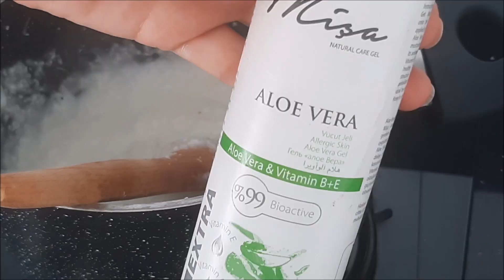BU KARIŞIMDAN BİR AVUÇ SÜR ,AYLARCA KUAFÖRE PARA VERME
Kuaföre çok fazla zaman ve para ayırmadan, sağlıklı doğal ve basit bir yöntemle saçlarınızı düzleştirmek saç bakımınızı yapmak daha sağlıklı ve parlak saçlara kavuşmak için bu karışımı hazırlayabilirsiniz.
Aynı zamanda kepek,kaşıntı ve kuruluk sorunlarınıza da iyi gelecek olan bu tarif ile, saçlarınız aylarca düzlüğünü koruyor ,parlak ve sağlıklı görüntüsünü muhafaza ediyor.
NOT
Kanalımda ,pratik bilgi ler,Dıy kendin yap çalışmaları,saç modelleri
 ve kişisel bakım videoları hazırlıyorum.Kişisel bakım videoları ,asla tedavi amaçlı değildir!!!.UYGULAMALARDA her cilt tipi için önce kulak yanında test ederek  uygulanmalı.!!

Bu Video ları İzleyerek Evde Keyifli Zaman Geçirip ,Boş Vaktinizi Verimli ve Faydalı Bir Şekilde Geçirmek İstiyorsanız Siz de Kanalımı Takip Edebilirsiniz. Güzel Yorumlarınız İçin Teşekkürler .İyi Eğlenceler.